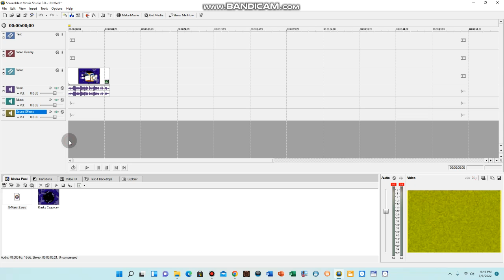How To Make G-Major 2 On Screenblast Movie Studio 3.0